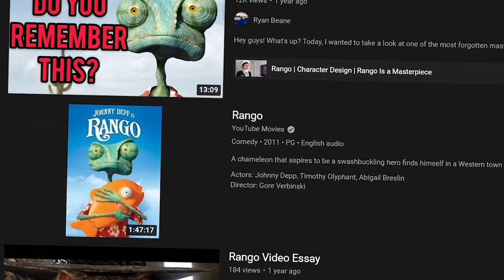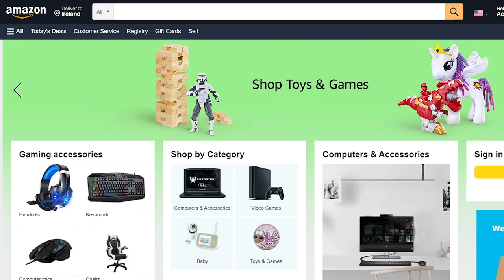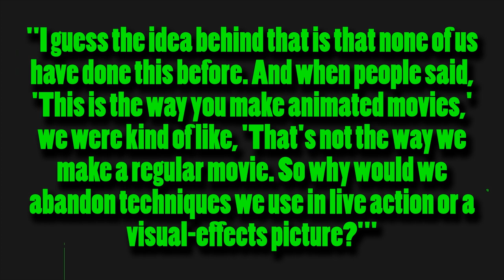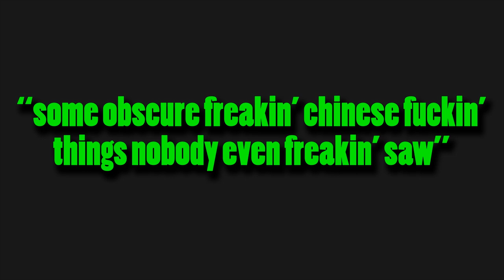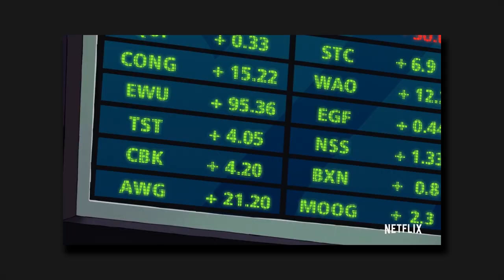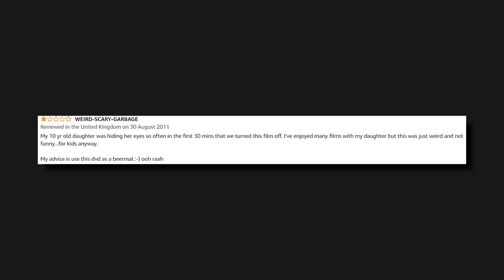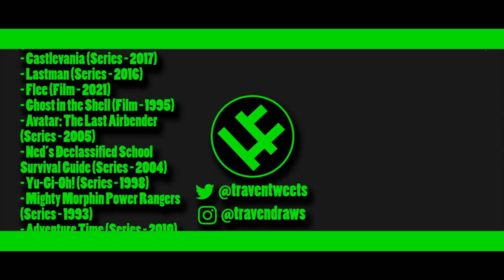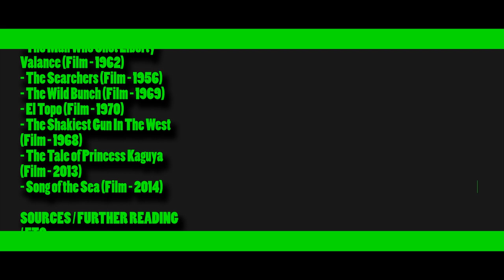What Can Be Learned From Rango 11 Years Later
Rango was one of the biggest animated feature films of it’s time that everyone forgot about after a year, and I think it deserves SO MUCH better

00:00 - Intro
01:26 - Part 0: For Those Who Don't Know
02:57 - Part 1: This Movie Is Ugly
06:17 - Part 2: Obsessed With Narrative
09:11 - INTERMISSION
09:25 - Part 3: Everybody Hates Animation
14:08 - Part 4: No Man Can Walk Out On His Own Story
17:40 - Conclusion
18:18 - Outro
20:28 - Next Time

- Let The Battles Begin! - Nobuo Uematsu
Part of Final Fantasy 7's soundtrack

- Vignette Visions - Disasterpiece
Part of Hyper Light Drifter's soundtrack

FOOTAGE:
- Rango (Film - 2011)
- 84th Academy Awards (Award Show - 2012)
- Pirates of the Caribbean: At World’s End (Film - 2007)
- Smash or Pass: All 898 Pokémon | Markiplier
- Rango BTS
- The Adventures of Tintin (Film - 2011)
- Gnomeo & Juliet (Film - 2011)
- Rio (Film - 2011)
- A Monster in Paris (Film - 2011)
- Mars Needs Moms (Film - 2011)
- Arthur Christmas (Film - 2011)
- The Polar Express (Film - 2004)
- Spider-Man: Into The Spider-Verse (Film - 2018)
- The Mitchells Vs The Machines (Film - 2021)
- Arcane (Series - 2021)
- Puss in Boots (Film - 2011)
- Puss in Boots: The Last Wish (Film - 2022)
- Spirited Away (Film - 2001)
- 94th Academy Awards (Award Show - 2022)
- The Boss Baby: Back in the Crib (Series - 2022)
- The Flintstones (Series - 1960)
- The Transformers (Series - 1984)
- Tangled (Film - 2010)
- Inside Job (Series - 2021)
- Memories (Film - 1995)
- BoJack Horseman (Series - 2014)
- Love, Death & Robots (Series - 2019)
- Grave of the Fireflies (Film - 1998)
- Anomalisa (Film - 2015)
- Loving Vincent (Film - 2017)
- The Summit of the Gods (Film - 2021)
- Vampire Hunter D: Bloodlust (Film - 2000)
- Castlevania (Series - 2017)
- Lastman (Series - 2016)
- Flee (Film - 2021)
- Ghost in the Shell (Film - 1995)
- Avatar: The Last Airbender (Series - 2005)
- Ned’s Declassified School Survival Guide (Series - 2004)
- Yu-Gi-Oh! (Series - 1998)
- Mighty Morphin Power Rangers (Series - 1993)
- Adventure Time (Series - 2010)
- Neon Genesis Evangelion (Series - 1995)
- The Legend of Korra (Series - 2012)

OTHER MEDIA:
- Shrek (Film - 2001)
- Finding Nemo (Film - 2003)
- The Incredibles (Film - 2004)
- Wallace & Gromit: The Curse of the Were-Rabbit (Film - 2005)
- Happy Feet (Film - 2006)
- Ratatouille (Film - 2007)
- WALL-E (Film - 2008)
- Up (Film - 2009)
- Toy Story 3 (Film - 2010)
- Brave (Film - 2012)
- Frozen (Film - 2013)
- Big Hero 6 (Film - 2014)
- Inside Out (Film - 2015)
- Zootopia (Film - 2016)
- Coco (Film - 2017)
- Toy Story 4 (Film - 2019)
- Soul (Film - 2020)
- Encanto (Film - 2021)
- Rambo: First Blood Part II (Film - 1985)
- Django (Film - 1966)
- Django Unchained (Film - 2012)
- Last Tango in Paris (Film - 1972)
- Kung Fu Panda (Film - 2008)
- Cars (Film - 2006)
- Ice Age (Film - 2002)
- Bolt (Film - 2008)
- Over the Hedge (Film - 2006)
- Meet The Robinsons (Film - 2007)
- Monsters Vs Aliens (Film - 2009)
- Monster House (Film - 2006)
- Shark Tale (Film - 2004)
- Dinosaur (Film - 2000)
- Bee Movie (Film - 2007)
- A Christmas Carol (Film - 2009)
- Open Season (Film - 2006)
- 9 (Film - 2009)
- Barnyard (Film - 2006)
- Antz (Film - 1998)
- The Ant Bully (Film - 2006)
- Hoodwinked! (Film - 2005)
- Hoodwinked Too! Hood Vs Evil (Film - 2011)
- Planet 51 (Film - 2009)
- Alpha and Omega (Film - 2010)
- Igor (Film - 2008)
- Once Upon A Time In The West (Film - 1968)
- Being There (Film - 1979)
- Chinatown (Film - 1974)
- Fear and Loathing in Las Vegas (Film - 1998)
- A Fistful of Dollars (Film - 1964)
- The Good, the Bad, and the Ugly (Film - 1966)
- Cat Ballou (Film - 1965)
- Duck, You Sucker! (Film - 1971)
- Once Upon A Time In America (Film - 1984)
- Charly (Film - 1968)
- The Passenger (Film - 1975)
- Pursued (Film - 1947)
- The Man Who Shot Liberty Valance (Film - 1962)
- The Searchers (Film - 1956)
- The Wild Bunch (Film - 1969)
- El Topo (Film - 1970)
- The Shakiest Gun In The West (Film - 1968)
- The Tale of Princess Kaguya (Film - 2013)
- Song of the Sea (Film - 2014)

SOURCES:
- LINKED IN THE TOP COMMENT